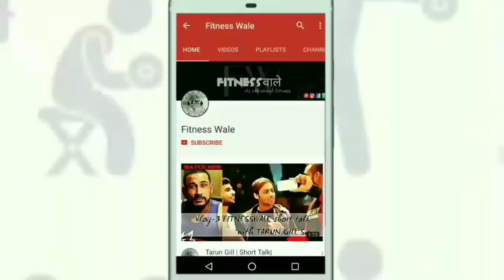INTERNATIONAL YOGA DAY | योगा से होगा , योग से भगाए रोग | Jaipur Event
INTERNATIONAL YOGA DAY-21 JUNE-

International Day of Yoga (Hindi: अंतर्राष्ट्रीय योग दिवस: Antarāshtriya Yog Divas; IAST: Antarāṣṭrīya Yog Divas), or commonly and unofficially referred to as Yoga Day, is celebrated annually on 21 June since its inception in 2015. An international day for yoga was declared unanimously by the United Nations General Assembly (UNGA) on 11 December 2014.[1] Yoga is a physical, mental, and/or spiritual practice attributed mostly to India. The Indian Prime Minister Narendra Modi in his UN address suggested the date of 21 June, as it is the longest day of the year in the Northern Hemisphere and shares special significance in many parts of the world.

-YOGA LOGO-
*Folding of both hands in the logo Symbolise Yoga, the union, which reflects the union of individual Consciousness with that of universal Consciousness, a perfect harmony between mind & body, man & nature; a holistic approach to health & well being.
*The brown leaves symbolise the Earth element, the green leaves symbolise the Nature, blue symbolises the Water element, brightness symbolises the Fire element and the Sun symbolise the source of energy and inspiration.
*The logo reflects harmony and peace for humanity, which is the essence of Yoga.

For more interesting and motivational quotes, videos and pics.